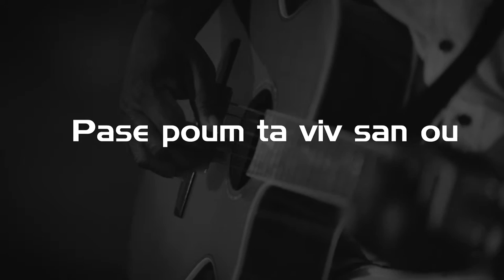MARC G MENARD "PASE POUM TA VIV SAN OU"